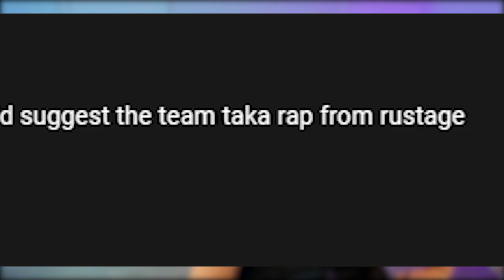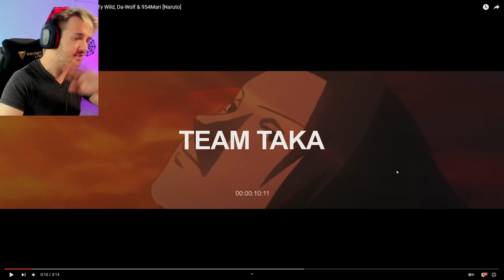"CREW" TEAM TAKA RAP | RUSTAGE - REACTION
Here it goes! Hope you all enjoy! Let me know below what song I should do next.